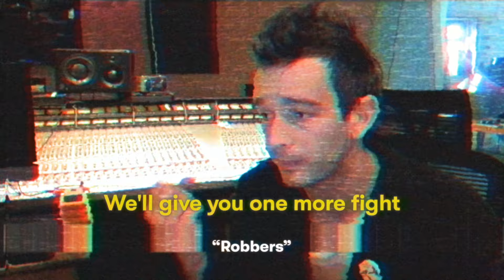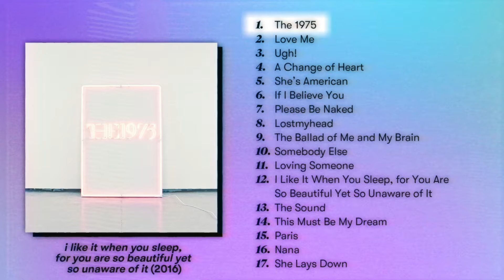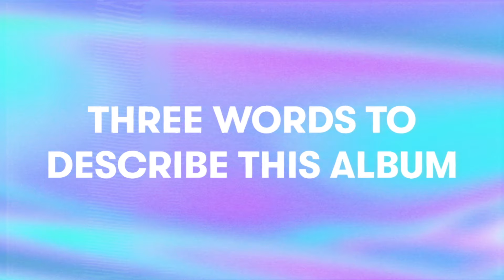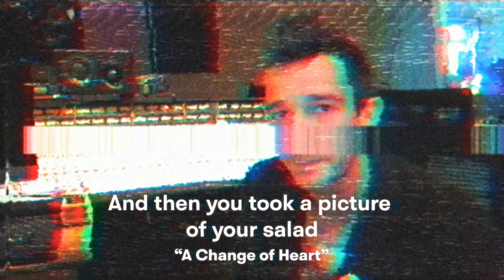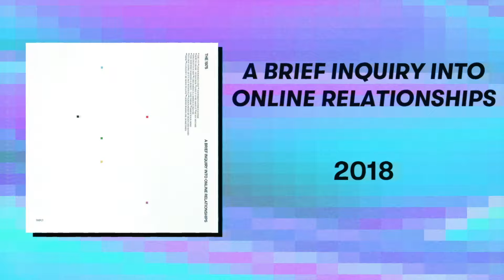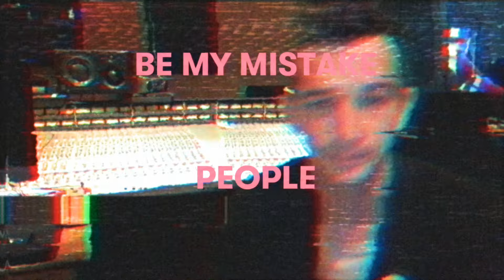Matty Healy Breaks Down His Albums, From The 1975 to Notes on a Conditional Form | On the Records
In this episode of On the Records, Matty Healy combs through The 1975's entire discography, album-by-album, and gets into what inspired his records. Matty breaks down everything encompassing his albums including where the records got their titles, the album art and much more.

Albums featured:
The 1975
I Like It When You Sleep, for You Are So Beautiful Yet So Unaware of It
A Brief Inquiry into Online Relationships
Notes on a Conditional Form